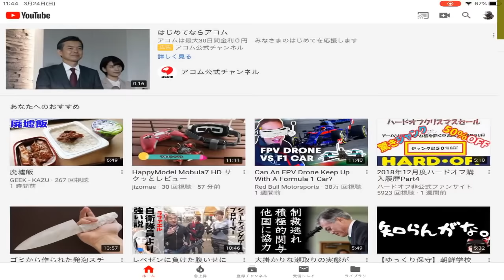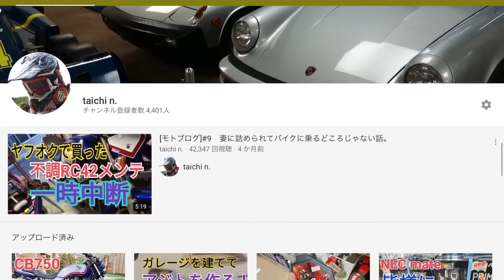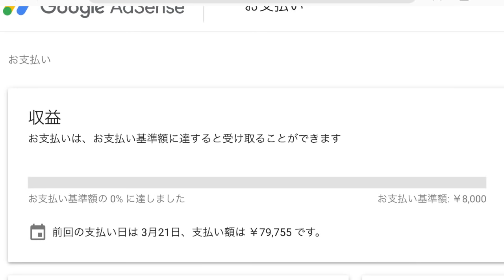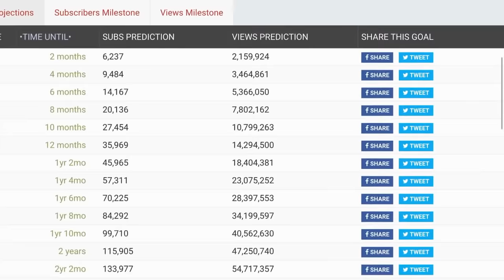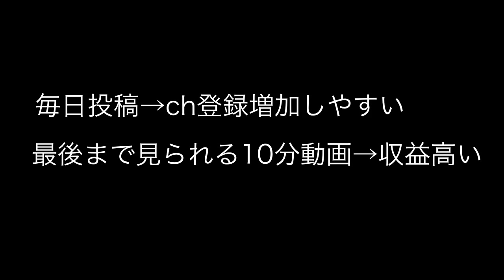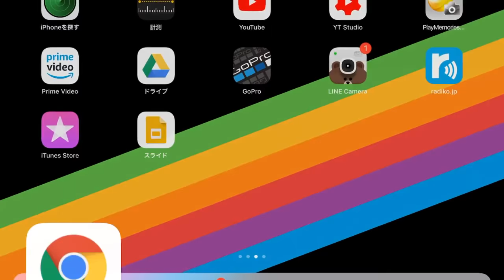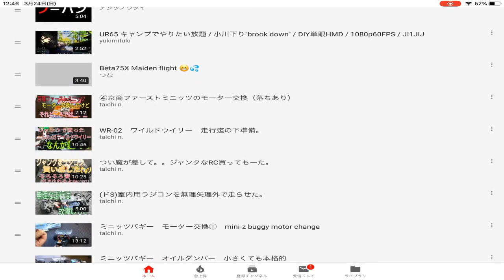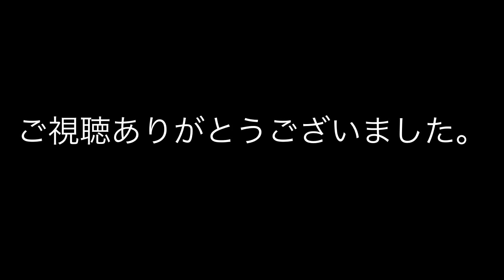ch登録者4000人前後の収益と説明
ありがとうございます。
お礼にパンツ脱いで説明しています。
お見せできないのが残念だわ。

収益の話をしてらBANされる。規約でしゃべっちゃだめ。というのは嘘です。詳しくは私のch登録者2000人収益の話という動画をご覧下さい。